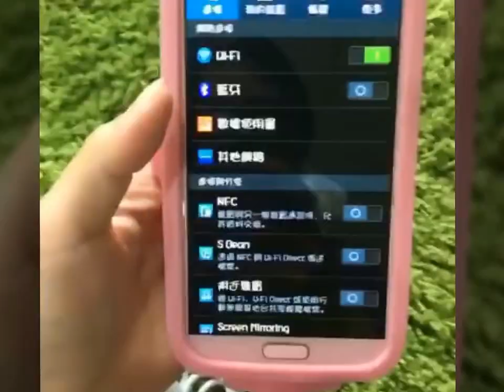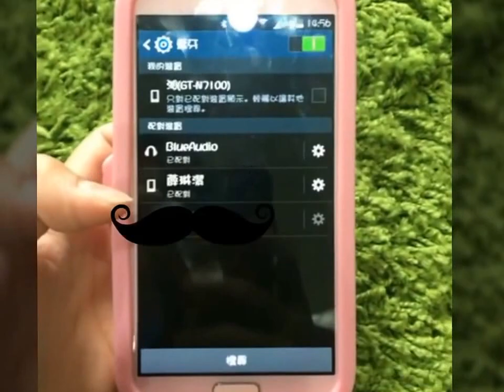【玩Mic】掌上KTV無線麥克風簡介試唱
◎ 影片摘要：
本片為 iOS 系統安裝說明。

◎ 常見問題：
◆ 產品沒有經過台灣商檢使用安全嗎？
◆ 可以從中國大陸原廠進貨來賣嗎？
◆ 網購不取貨犯了什麼罪？
◆ 購買後可以協助安裝K歌軟體嗎？
◆ 藍牙無線麥克風如何操作使用？
◆ 為什麼價差這麼多？
◆ 購買選擇水貨商、服務商還是總代理好？
◆ K99的產品型號怎麼會是K99-K068？
◆ K068與K99差在哪？
◆ K069與K068差在哪？